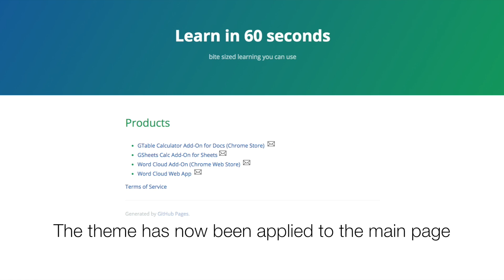Applying a theme to all pages (Jekyll, GitHub Pages, cayman theme)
This video is about a quick fix to apply the selected theme to the second page of a static Github website on GitHub pages (using my own domain)